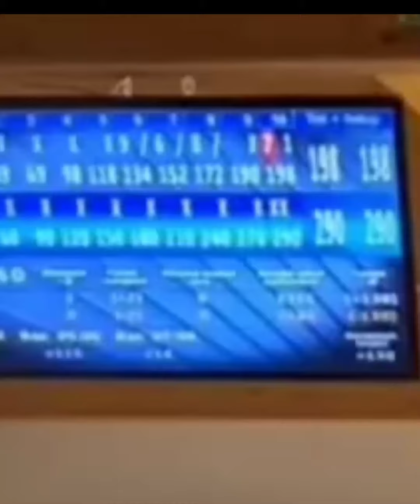299 with Pitch Purple Urethane - My current highest game ever with urethane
This week at the PBA Springfield Classic urethane seems to be the big thing.
This is my current highest game with urethane. I used the Storm Pitch Purple to shoot 299 at one of our Danish League matches in Kolding Bowlinghal for BK Trekanten.
Hopefully I can some games like this today with urethane!

I hope you enjoy this video and please watch some more including my videos on @EMAXBowling